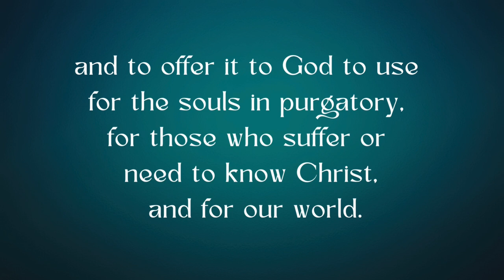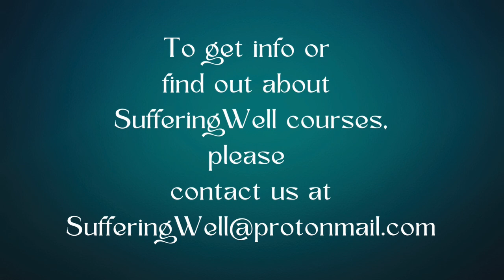Anima Christi Prayer (Text included so you can pray with us)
Beautiful to pray at any time, and easy to memorize, this is very appropriate to pray after receiving Communion.

God bless you!  We'd love to hear your questions and/or prayer requests!  If you have a favorite prayer you'd like us to record, please let us know!